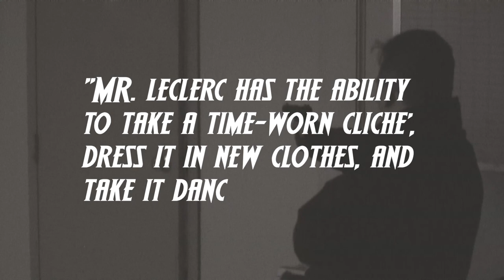Out of Nowhere by Patrick LeClerc